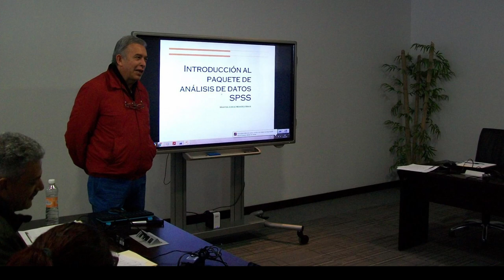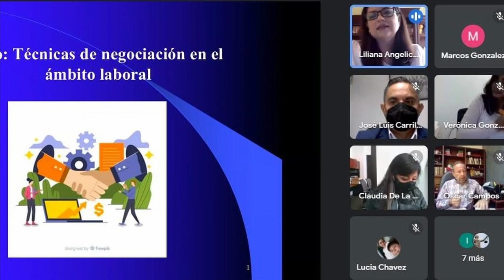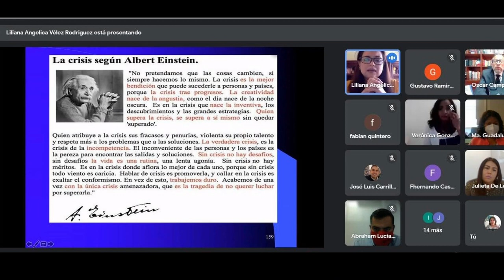Capacitación INSELCAP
Firma de Convenio General de Colaboración con fines de capacitación, entre la Coordinación de Vinculación de la Universidad Autónoma de Zacatecas y el Instituto de Selección y Capacitación del estado de Zacatecas.